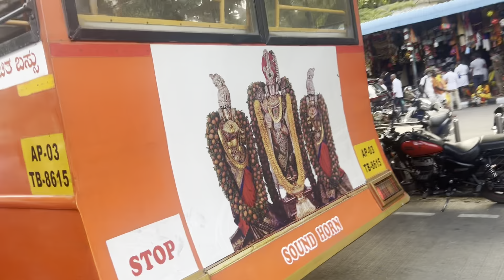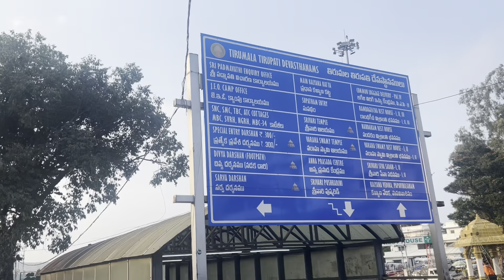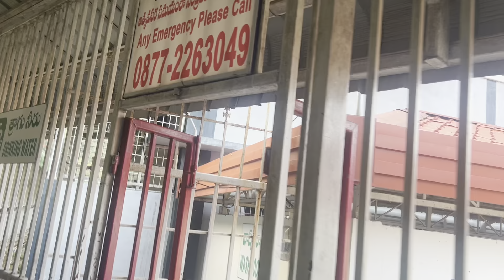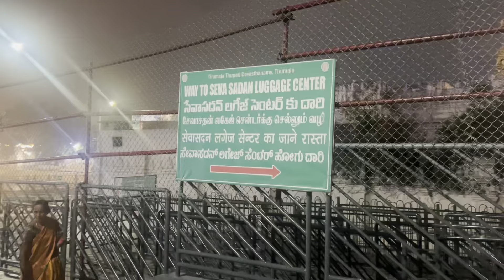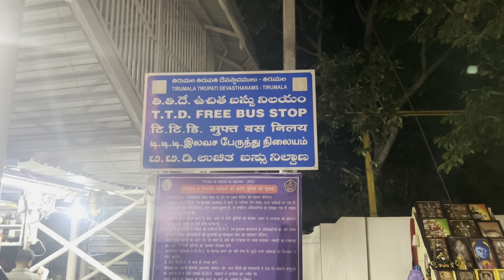तिरुमला तिरुपती बालाजी दर्शन | Tirupati Balaji Darshan | Tirupati Balaji Marathi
Tirupati balaji darshan tirumala vlog
Tirumala tirupati balaji darshan tirupati vlog
Tirupati balaji 2023 ,shree Vyankateshwar swami temple tirupati balaji,tirupati balaji temple,tirupati balaji darshan,tirupati balaji mandir,tirupati,tirumala tirupati,tirupati balaji story Vyankateshwar temple

balaji,tirupati balaji darshan live,tirupati balaji ke chamatkar,miracle of tirupati balaji temple
,tirupati temple
tirupati balaji kaise jaye,tirupati balaji tour,tirupati balaji 2023,tirupati balaji mandi,tirupati balaji songs,tirupati darshan,tirupati balaji mantra,lord balaji,tirupati balaji tour guide

Marathi blog
Marathi vlog

Free darshan tirupati